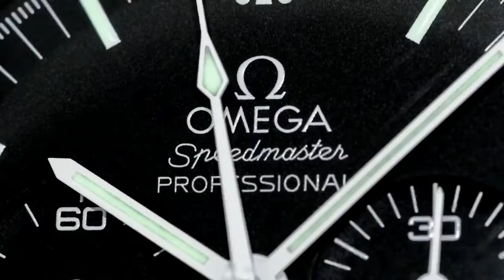SECRET REVEALED Humble Indonesian Billionaire sponsors my trip to wonderful Indonesia